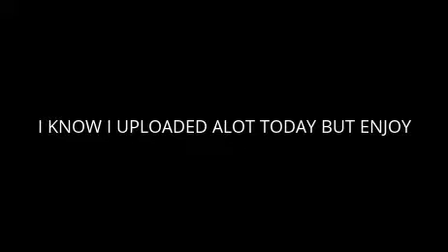MY TOP 5 ARK ANIMALS